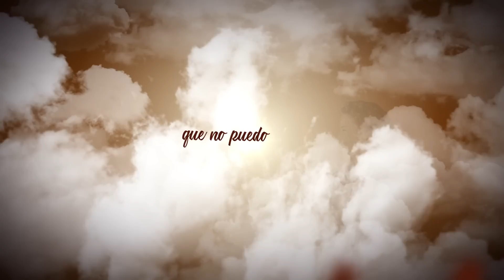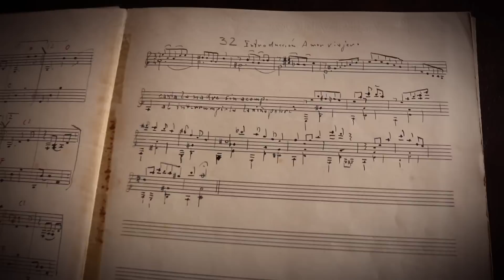Rodrigo Terry & Chabuca Granda - Amor Viajero (Lyric Video)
“Amor Viajero”, compuesta en el año 1961 para la obra musical ‘Limeñísima’. Es la primera vez que se concreta una grabación a dúo con Chabuca Granda de un material inédito tras 59 años de que ella lo grabase.

En el marco de la conmemoración de los 100 años del nacimiento de Chabuca Granda. Gracias a la magia de la tecnología, Rodrigo Terry rinde  homenaje uniendo su voz a la de la recordada y talentosa compositora.

Sigue a Rodrigo!

Intérprete: Rodrigo Terry & Chabuca Granda
Autor y Compositor: Chabuca Granda

Producción Musical: Jesús "El Viejo" Rodríguez
EV Studio, 2020, Lima - Perú

Créditos
Percusión: Cali Flores
Quena: Ramón Rodríguez
Violines y Violas: Maria Elena Pacheco (Grabado en el Estudio de Ernesto Hermoza, 2020, Lima - Perú)
Piano, Guitarras, Bajo, Cajón: Jesús "El Viejo" Rodríguez
Coros: Rodrigo Terry, Giannina Morínigo, Giovanni “Tio Charly” Montaldo, Jesús “El Viejo” Rodríguez
Vocal Coach: Giannina Morinigo
Masterización: Aldo Gilardi en Hitmakers Mastering, Lima - Perú
Edición de Video: Giovanni Bedoya

Agradecimiento especial a Teresa Fuller Granda.